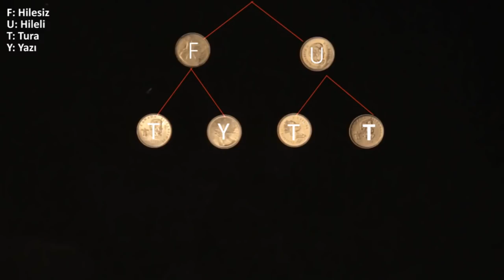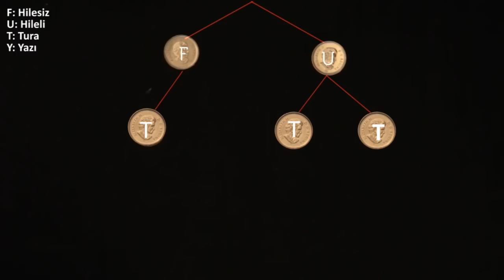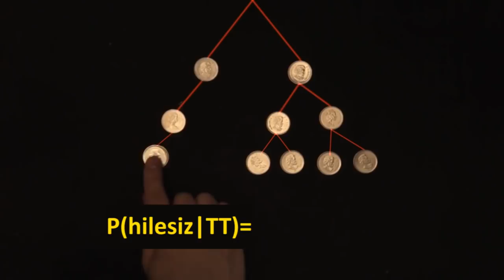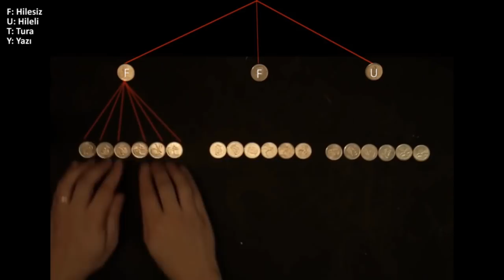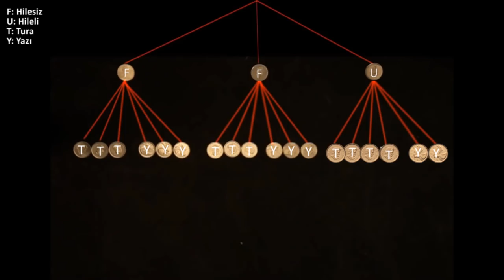Koşullu Olasılığın Görsel Anlatımı